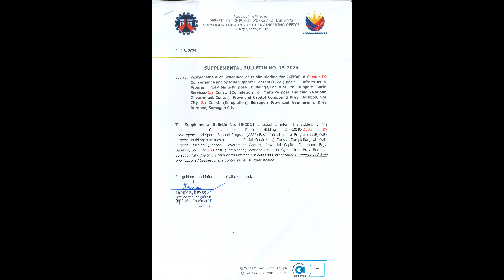Supplemental Bulletin 15-2024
This Video presents the Supplemental Bulletin No. 15-2024 - informing the bidders for the postponement of scheduled Public Bidding for 24FK0040